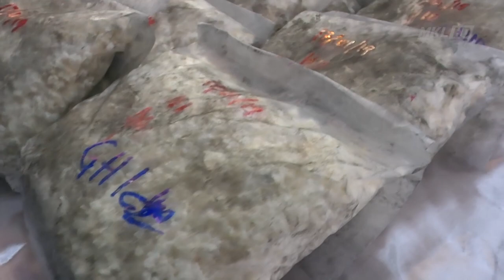Narkotik Bukit Aman Tahan Empat Pengedar Dadah Sekitar Lembah Klang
Polis menumpaskan sebuah kegiatan pengedaran dadah dengan tertangkapnya empat ahli sindiket tersebut dalam serbuan berasingan di Lembah Klang, Rabu lalu.

Serbuan dijalankan hasil risikan sejak dua bulan lalu oleh sepasukan polis Jabatan Siasatan Jenayah Narkotik (JSJN) Bukit Aman dibantu Kontinjen Kuala Lumpur dan Selangor itu turut menemukan 19.6 kilogram (kg) heroin ‘base’, 11.8 kg heroin, 1.5 kg syabu, 4,250 pil erimin 5 dan 3,380 pil ekstaksi dianggarkan bernilai RM2.14 juta.

Pengarah Jabatan Siasatan Jenayah Narkotik Bukit Aman, Datuk Seri Mohmad Salleh berkata, hasil siasatan awal mendapati, sindiket tersebut telah bergiat aktif mengedar dadah sejak setahun lalu di sekitar Lembah Klang.

Menurutnya, dalam serbuan pertama di Lapangan Terbang Antarabangsa Kuala Lumpur 2 (KLIA2), pihaknya menahan dua lelaki berusia 30-an namun tiada dadah ditemukan.

“Tangkapan itu membawa kepada penahanan dua lelaki berusia 20-an di sebuah kondominium di Wangsa Maju dan polis turut menemukan pelbagai jenis dadah yang diletakkan di tempat meletak kenderaan.

“Kita juga turut melakukan pemeriksaan dua lagi kondominium di Shah Alam iaitu Taman Perindustrian dan Seksyen 13 serta merampas 1.6 kg syabu, 13.9 kg heroin ‘base’ dan 3.3 kg heroin di dua lokasi itu.

Beliau berkata demikian dalam sidang akhbar di Ibu pejabat Polis Kontinjen Kuala Lumpur di sini hari ini.

Yang turut hadir, Ketua Polis Kuala Lumpur, Datuk Seri Mazlan Lazim dan Timbalan Pengarah Risikan dan Operasi JSJN, Senior Asisten Komisioner Zulkifli Ali.

Menurut Mohmad, siasatan mendapati kesemua dadah itu dibawa masuk dari negara jiran melalui negeri pantai timur dan dipercayai boleh dibekalkan kepada 950,130 pengguna.

Katanya, keempat-empat suspek kini direman tujuh hari sehingga Khamis depan.

“Kes disiasat di bawah Seksyen 39B Akta Dadah Berbahaya 1952,” ujarnya.